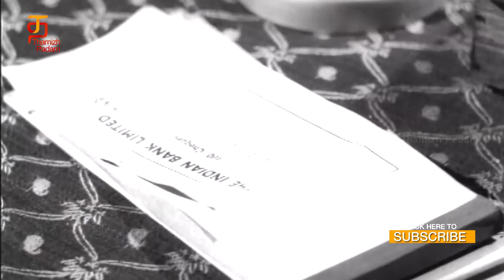Ravichandran argues with Major Sundarrajan | Justice Viswanathan Tamil Movie Scenes | Thamizh Padam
Ravichandran argues with Major Sundarrajan Scene from Justice Viswanathan tamil movie featuring Ravichandran, R.S. Manohar, Sheela. Justice Viswanathan tamil movie is directed by G. R. Nathan. The movie is a remake of 1969 Hindi movie Do Bhai starring Ashok Kumar and Jeetendra which was also remade in Telugu in 1971 as Nenu Manishine and in Kannada in 1976 as Premada Kanike.

Synopsis-
Justice Viswanathan is a popular justice who goes on a revenge hunt for the demise of Manimaala. The turn of events that follows forms the rest of the story.